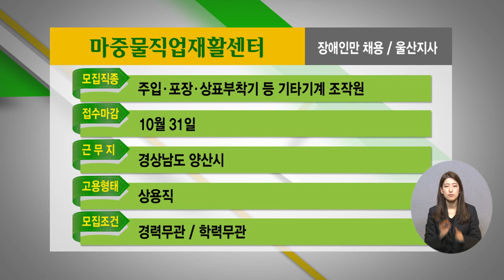2022년 10월 1주 장애인 취업정보